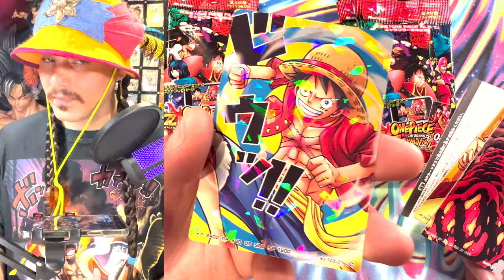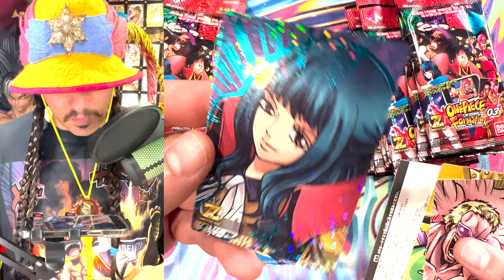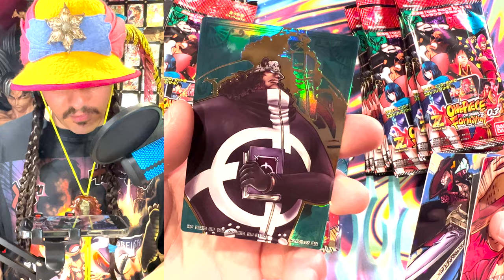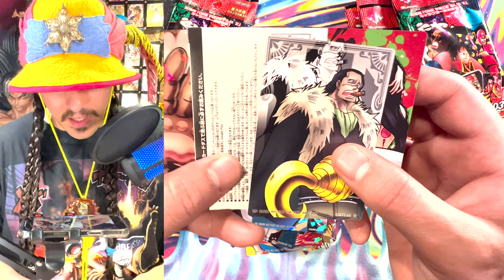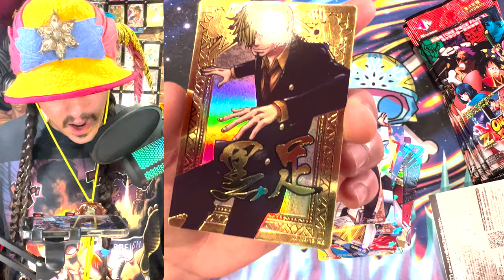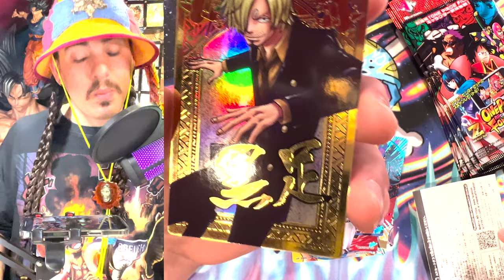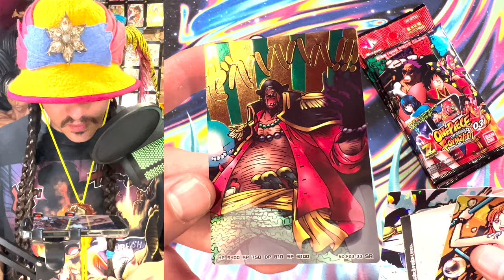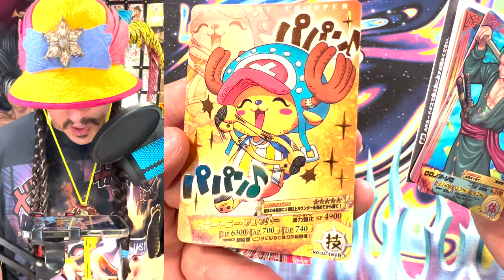One Piece Formation 03 Booster Box Opening - Birthday Shrip'm Edition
I was only able to find one of these boxes in my searches on the internet. I've been so hyped on the way these cards look I really wanted to have a chance to open a king rare. Definitely my favorite rarity of card. What's your favorite rarity of a card?